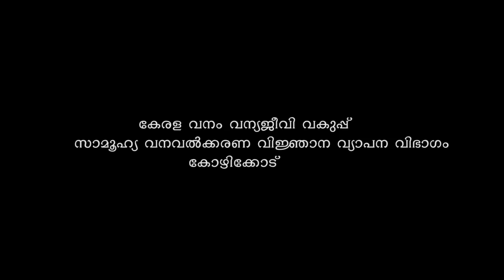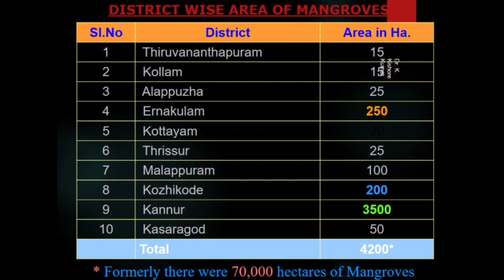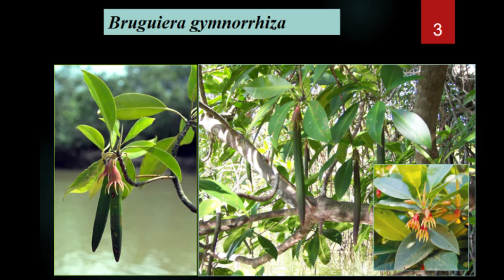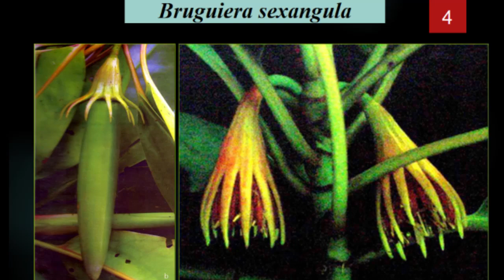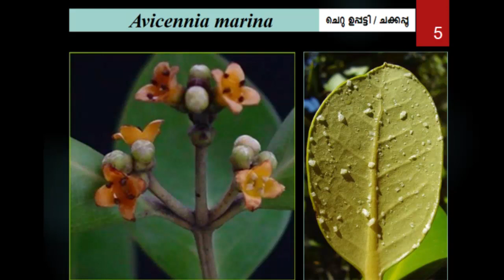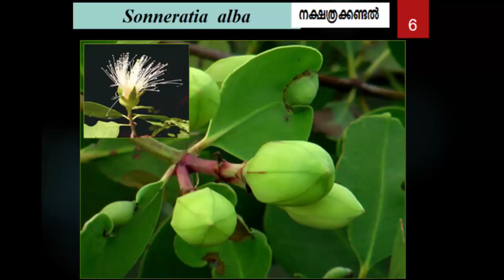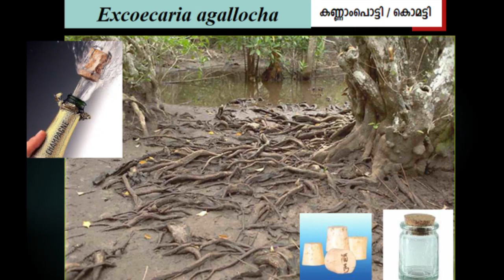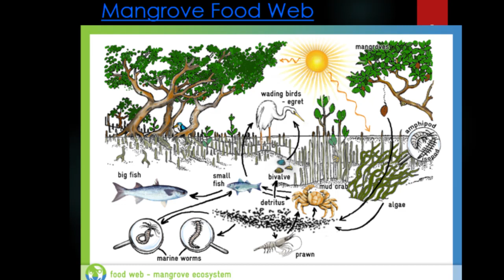International Mangrove day -. July 26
Social forestry extension Kozhikode